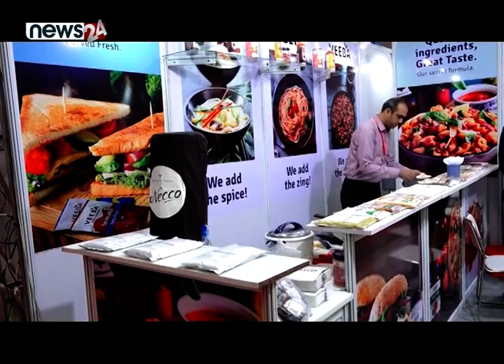सेन्चुरी फुड एण्ड बेभरेज हस्पिटालिटी एक्स्पो - NEWS24 TV